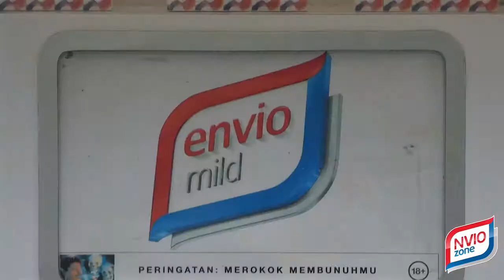Mods Vs Rockers 2017 at Bogor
Mods Vs Rockers 2017 di Bogor, 17 Agustus 2017